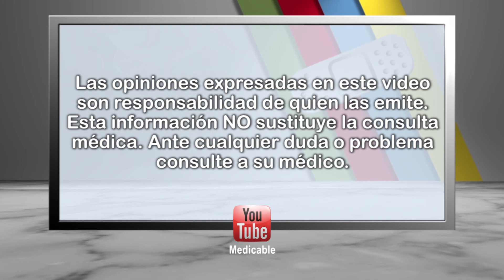¿Qué es la amnesia?